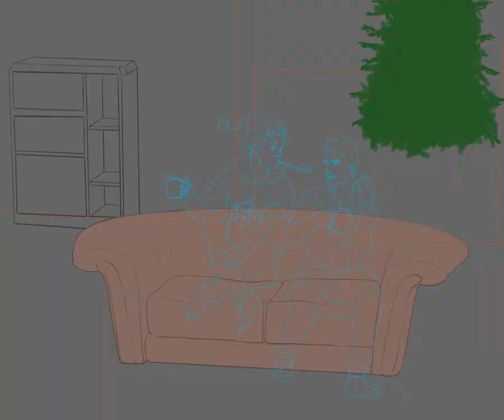Sterek Xmass 2020 Timelapse